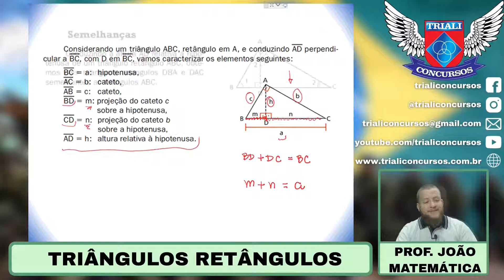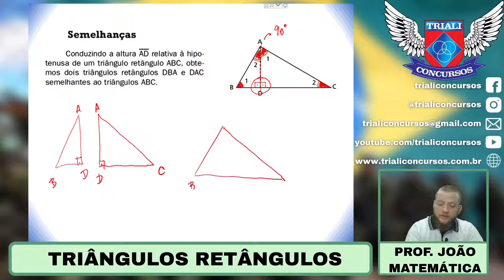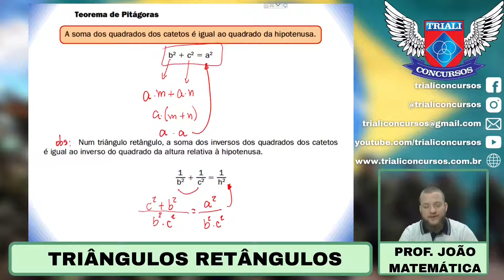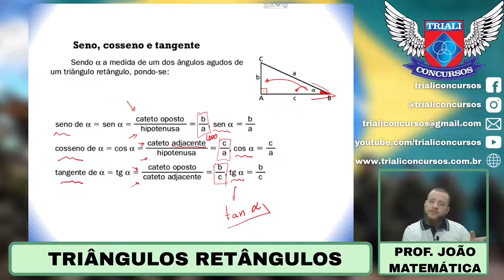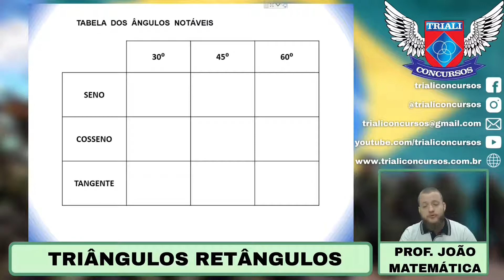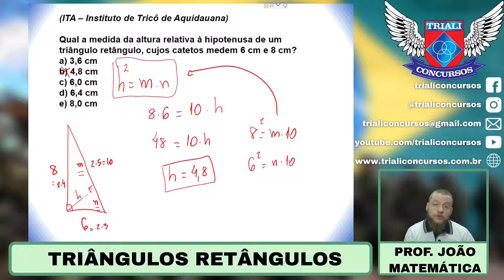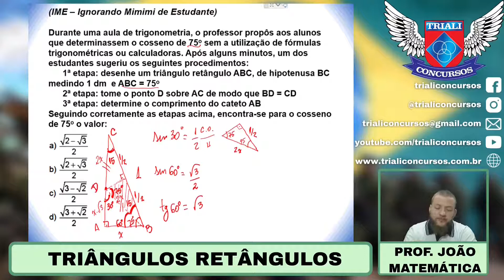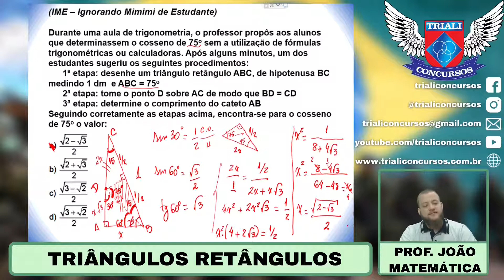Triângulos Retângulos - Prof João Torrezan - Matemática.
Acompanhe: Concurso EsPCEx e ESA: Triângulos Retângulos - Prof João Torrezan - Matemática.

Compre o curso completo para a EsPCEx ou ESA, dentro dele você terá: